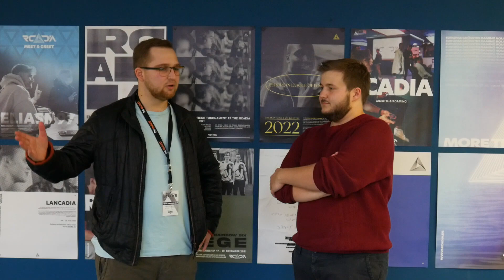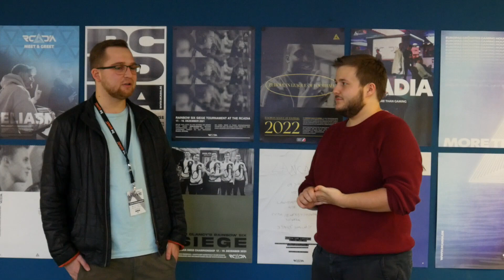RIZON-Gründer Janne Mann im Interview | 1HP.de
Wir haben uns auf der ALIVE2022 LAN den RIZON-Gründer Janne Mann geschnappt und ihn einige Fragen rund um die Organisation gestellt.